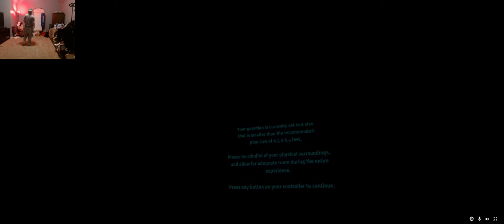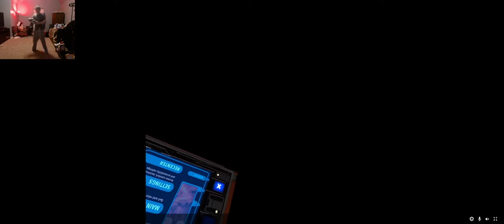vader immortal ep 1 (my first VR video)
VR is fun